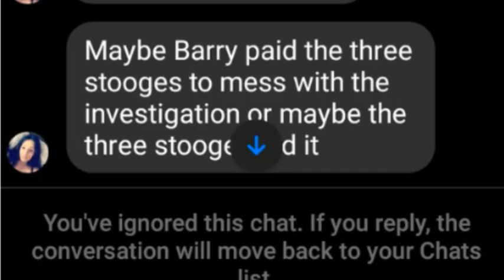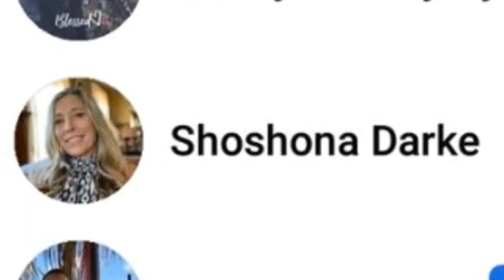Who are the 3 Stooges?